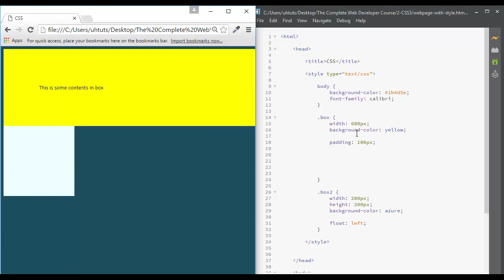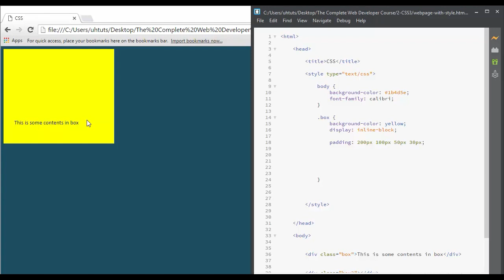Lecture 10 Web Development (CSS) Padding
Welcome to Lecture 10 of our comprehensive Web Development CSS series! In this session, we delve into one of the fundamental aspects of CSS design - Padding.

Padding plays a crucial role in defining the spacing within elements on a webpage, influencing the overall visual appeal and user experience. Whether you're a beginner or an experienced developer looking to fine-tune your skills, this lecture offers valuable insights and practical demonstrations to help you grasp the concept of padding and its implementation in CSS.

Throughout this lecture, we will cover:

Understanding the concept of padding and its significance in web design.
Exploring different units of measurement for defining padding.
Applying padding to elements to create visually pleasing layouts.
Implementing advanced techniques to control padding for various screen sizes and devices.
Best practices and common pitfalls to avoid when working with padding in CSS.
Join us on this learning journey as we demystify CSS padding and equip you with the knowledge and skills to create stunning, well-structured web layouts. Whether you're building a personal blog, an e-commerce platform, or a corporate website, mastering CSS padding is essential for achieving professional and polished design results.

Let's dive into the world of CSS padding and unlock the full potential of your web design capabilities!